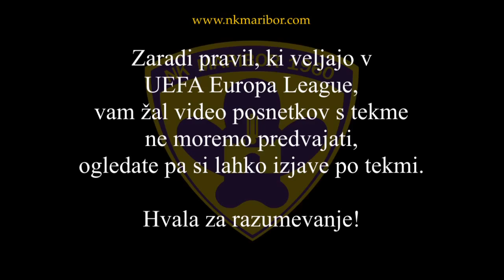Club Brugge KV - NK Maribor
BRUGGE 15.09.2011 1. KROG LIGE EUROPA: CLUB BRUGGE KV - NK MARIBOR 2:0 (2:0). Izjave po tekmi